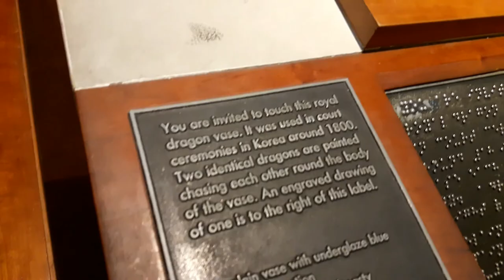FAVOURITE DATE SPOT IN LONDON! | Jean&Jenny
This time Jen and I visit an old favorite: the V&A Museum of London.

TO TRANSLATE CLICK ON THE GEAR (SETTINGS) CLICK ON SUBTITLE AND SELECT AUTO-TRANSLATE, SELECT YOUR LANGUAGE AND YOU ARE SET!